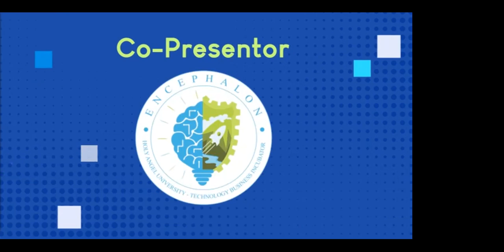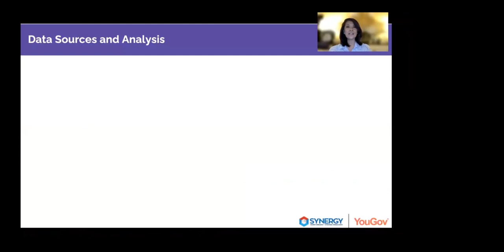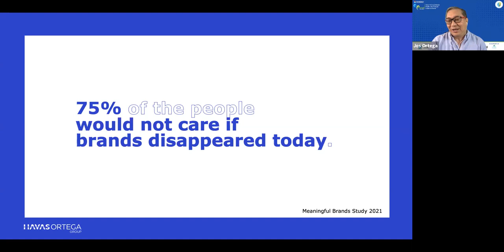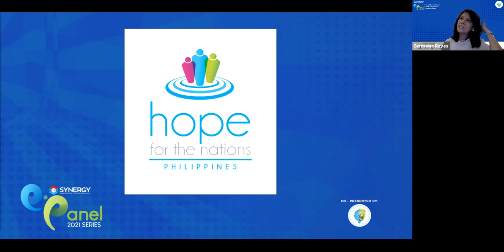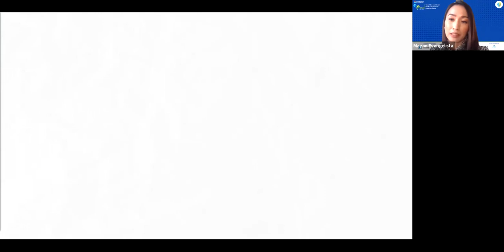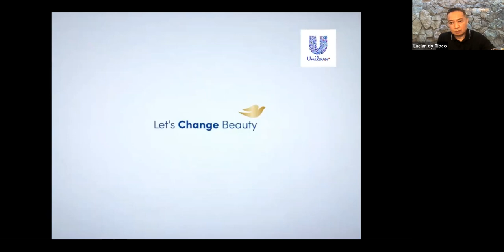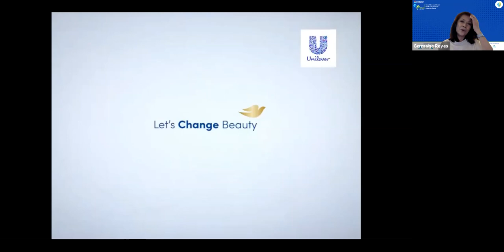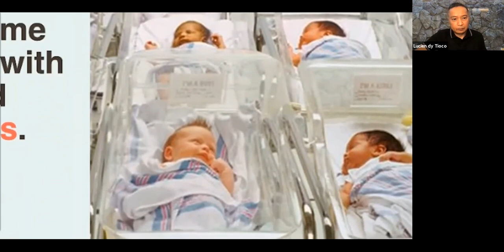ePanel 2021 Series: Gens Y & Z and Mental Health: why it should matter to brands – Part II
According to YouGov-Synergy studies, Millennials were the worst hit by the pandemic, impacting on their family needs, financial, career, life plans and social needs. Nine months later and 1 1/2 years since the lockdown, emerging signs that more Gen Zs are experiencing anxiety, distress. Find out more about this and how meaningful brands can have a role in this.

Join us together with our experts emerge insights, ideas and learnings to start this dialogue why it should matter to brands. Catch this free webinar and be part of the conversation!

Co-Presented by: Holy Angel University’s Encephalon Program. Event Partners: Philippine Association of National Advertisers (PANA), IMMAP Phillipines, 360NEXT; Media Partners: Philippine Star, BusinessWorld, UR Solutions, Light TV, Marketing In Asia (MIA). This event is in support of: Hope for the Nation PH.